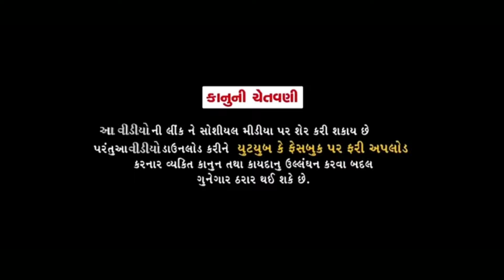એક નેહાળમા ભેળુ ભણતા-વિડીયો શુટીંગ-ભાગ-11//Gujarati Comedy Video//કોમેડી વિડીયો SB HINDUSTANI